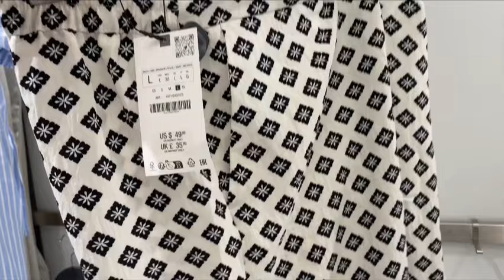Zara.Новая коллекция.Май 2024.Zara.New collection.May 2024.